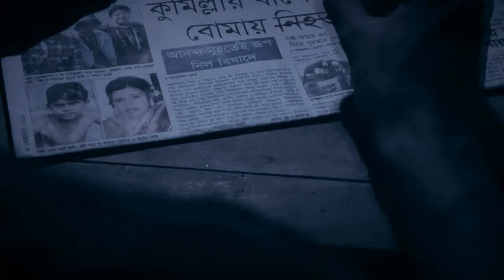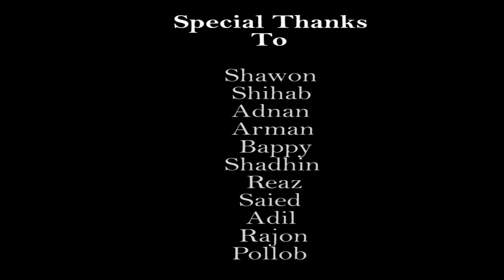Ashikur Rahman - MANUS NA [Official Music Video]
Ashikur Rahman Presents Official Music Video "Manus Na"...
Direction : Abir Hasan
Editing : Wazedur Rahman Wazed
Production House : ACube.Ltd